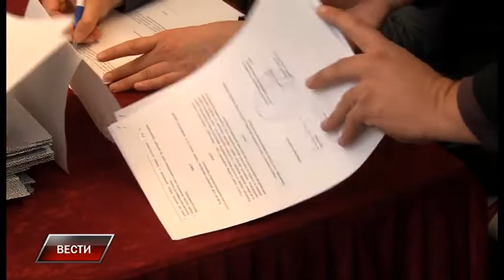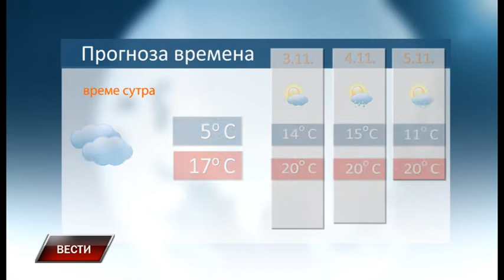Vesti 1 11 2019